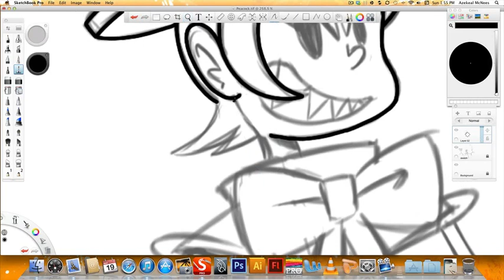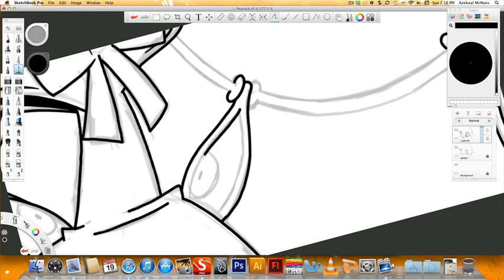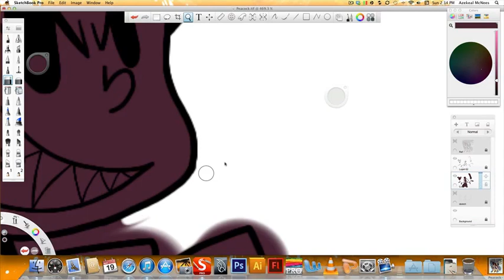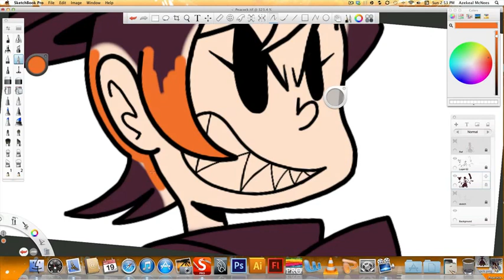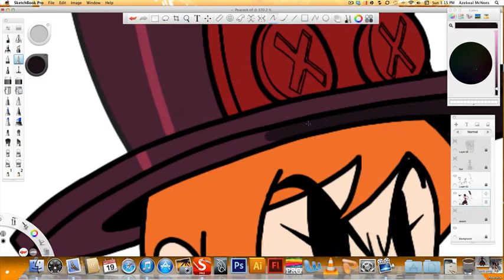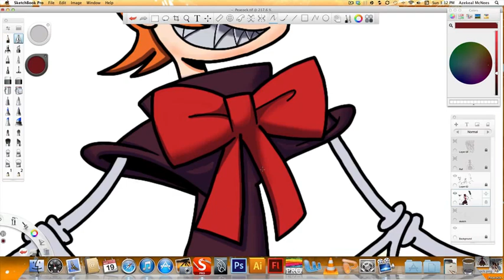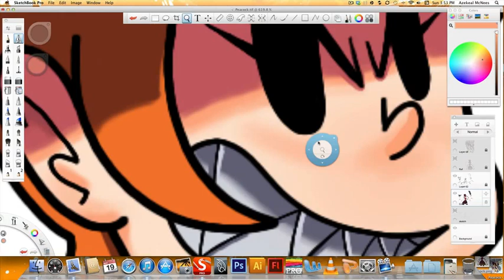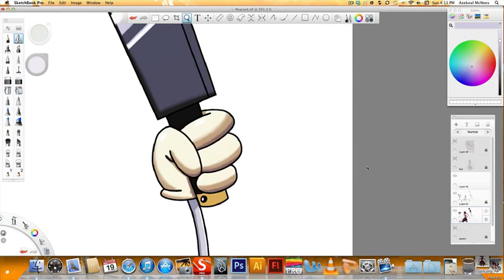Peacock Speed Paint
A quick video showing my painting process in Sketch Book Pro 6.